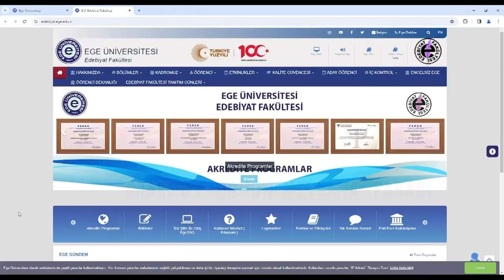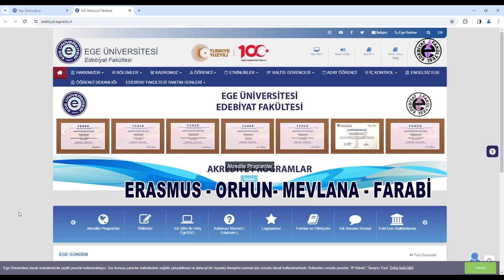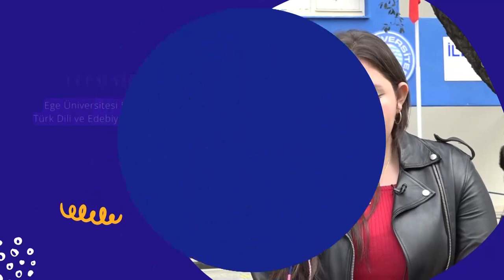Öğrencinin Gözüyle Ege - Ege Üniversitesi Edebiyat Fakültesi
Ege Üniversitesi Edebiyat Fakültesi öğrencisi Ecem Yiğitler'in gözünden "Ege Üniversitesi Edebiyat Fakültesi"
Yapım: Ege Üniversitesi Medya Uygulama ve Araştırma Merkezi (2024)
Kameraman: Tolga Geç, Kurgu: Ayşe Alpak, Koordinatör: Yasemin Kuleyin, Yönetmen: Öğr. Gör. Dr. Yiğit Açık